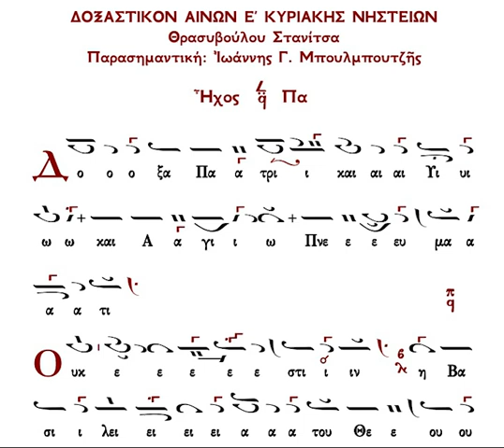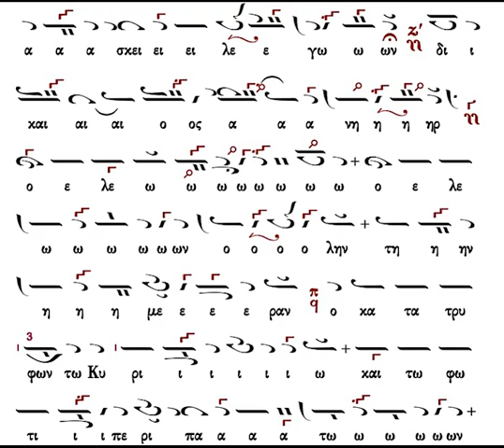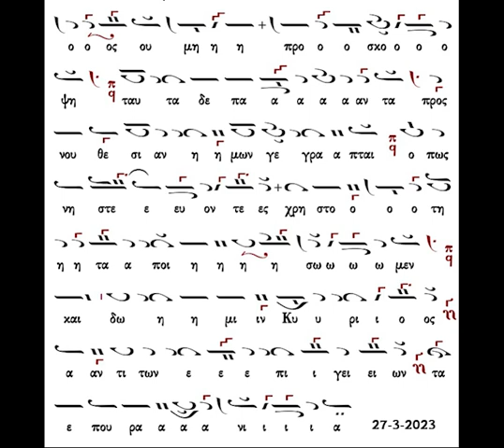ΟΥΚ ΕΣΤΙΝ Η ΒΑΣΙΛΕΙΑ ΤΟΥ ΘΕΟΥ ΗΧΟΣ Α' - ΘΡΑΣΥΒΟΥΛΟΣ ΣΤΑΝΙΤΣΑΣ 11-04-1965 ΜΝΗΜΟΣΥΝΟ Κ. ΠΡΙΓΓΟΥ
Ψάλλει ο  αείμνηστος Πρωτοψάλτης της Μ.τ.Χ.Ε. Θρασύβουλος Στανίτσας το ιδιόμελο δοξαστικό "Οὐκ ἔστιν ἡ Βασιλεία τοῦ Θεοῦ βρῶσις καὶ πόσις" σε ήχο α' και μέλος του ιδίου. Η ηχογράφηση έγινε στον Ι. Ν. Αγ. Σπυρίδωνος , Πειραιώς την 11η  Απριλίου 1965. Εκείνη την ημέρα πραγματοποιήθηκε και το μνημόσυνο του αειμνήστου Κων/νου Πρίγγου.

Καλή ακρόαση!!!

Εδώ θα βρείτε άπειρες ηχογραφήσεις του Θρ. Στανίτσα

Υ.Γ1: Το κείμενο είναι καταγραφή του αγαπητού συναδέλφου κ. Ιωάννη Γ. Μπουλμπουτζή τον οποίον και ευχαριστώ για τον κόπο του και την διάθεσή του.

Υ.Γ2: Το κανάλι του αγαπητού Ιωάννη συμβάλει τα μέγιστα στον χώρο της ψαλτικής μας μέσα από την ανάδειξη παλαιών και σπανίων ηχογραφήσεων από τους παλαιούς δασκάλους, ώστε εμείς οι νεότεροι να ακούμε και να μαθαίνουμε!

Ἦχος α'

Οὐκ ἔστιν ἡ Βασιλεία τοῦ Θεοῦ βρῶσις καὶ πόσις ἀλλὰ δικαιοσύνη καὶ ἄσκησις, σὺν ἁγιασμῷ· ὅθεν οὐδὲ πλούσιοι εἰσελεύσονται ἐν αὐτῇ, ἀλλ' ὅσοι τοὺς θησαυρούς αὐτῶν ἐν χερσὶ πενήτων ἀποτίθενται. Ταῦτα καὶ Δαυῒδ ὁ Προφήτης διδάσκει λέγων· Δίκαιος ἀνὴρ ὁ ἐλεῶν ὅλην τὴν ἡμέραν, ὁ κατατρυφῶν τοῦ Κυρίου καὶ τῷ φωτὶ περιπατῶν ὃς οὐ μὴ προσκόψῃ, ταῦτα δὲ πάντα, πρὸς νουθεσίαν ἡμῶν γέγραπται ὅπως νηστεύοντες, χρηστότητα ποιήσωμεν, καὶ δῴη ἡμῖν Κύριος ἀντὶ τῶν ἐπιγείων τὰ ἐπουράνια.